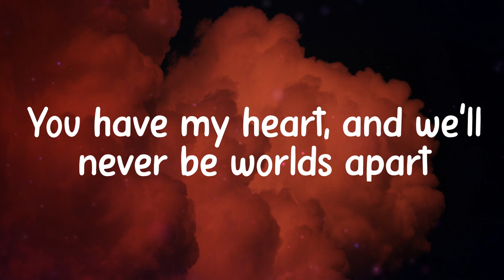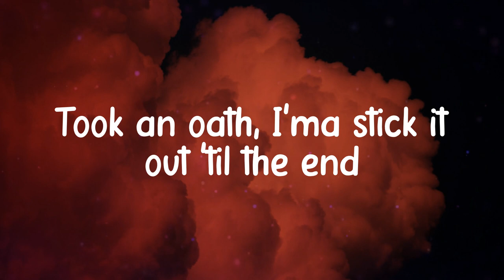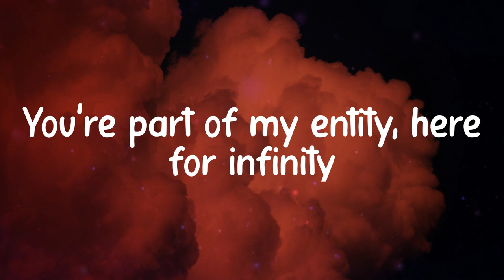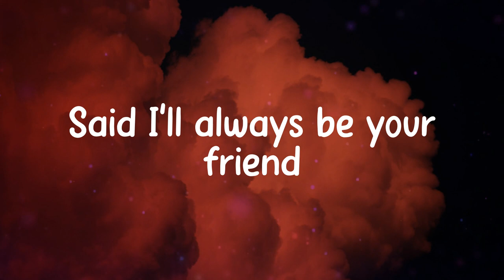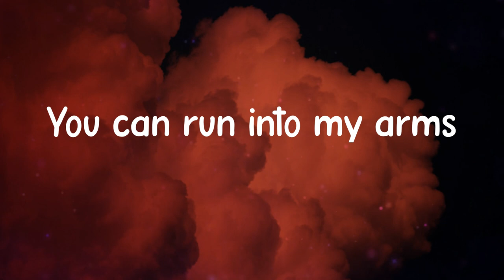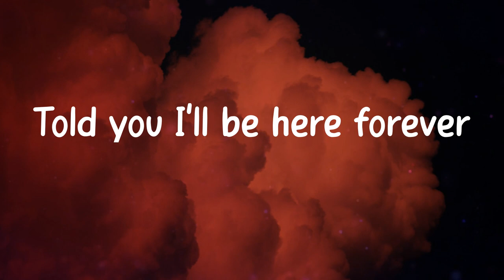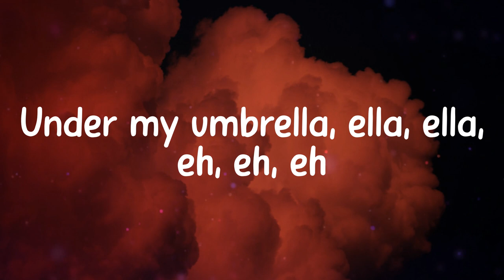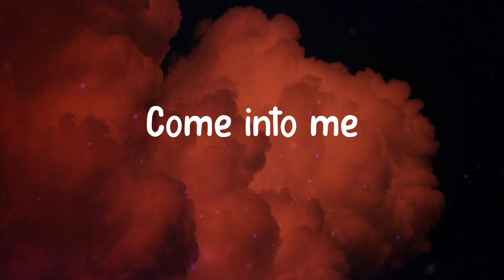𝑼𝒎𝒃𝒓𝒆𝒍𝒍𝒂 - 𝑹𝒊𝒉𝒂𝒏𝒏𝒂 (𝑳𝒚𝒓𝒊𝒄𝒔)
Lyrics Rihanna - Umbrella

🎤 Lyrics:
Uh huh, uh huh
Yeah, Rihanna